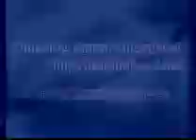plastic punching spiral pipe machine--tongsan machine running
Detailed description of the plastic single wall corrugated pipe machine

1, material for the single wall corrugated pipe and corrugated tube:
This production line can be used to produce corrugated pipes of PE,PP,PVC,EVA continuously,as well as PA corrugated pipes

2, application for the single wall corrugated pipe and corrugated tube:
Plastic single-wall corrugated pipes have feathers of high temperature resistance,resistant to corrosion and abrasion,high intensity,good flexibility,etc.They are widely used in fields of auto wire,electric thread-passing pipes,circuit of machine tool,protective pipes of lamps and lanterns wire,tubes of air conditioner and washing machine,etc.

3, advatanges of the single-wall corrugated pipe machine (the machine for corrugated tube):
SJDBGZ seies plastic single-wall corrugated pipe production line developed by our company adopts gears to run modules and templates so as to realize water circulating cooling and air cooling of the products,which ensures high-speed molding,even corrugation,smooth inner and outer pipe wall.These corrugated pipes are especially used as wires of the up-market cars.
This production line with good performance and reasonble price,it will be the best choice for your producing single-wall corrugated pipe.

4, equipments for corrugated pipe machine:
1) feeder for corrujgated pipe machine: auto feeding with drying
2) extruder for corrugated pipe machine: single screw extruder
3) die head and mold for corrugated pipe machine: high quality die head and mold with strong material
4) forming machine for corrugated pipe machine: air cooling, vaccum cooling, and water cooling for high speed production for 20-30 meter per minute
5) winder for corrugated pipe machine: double station auto winding